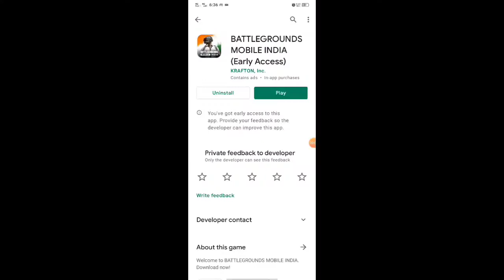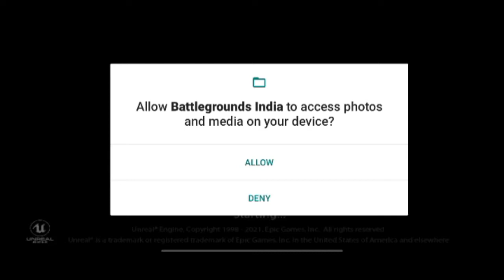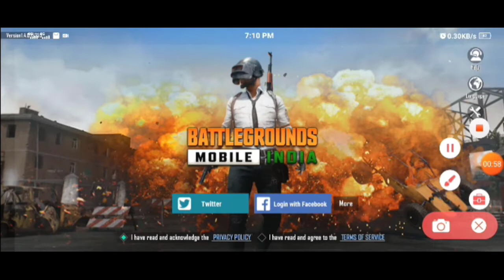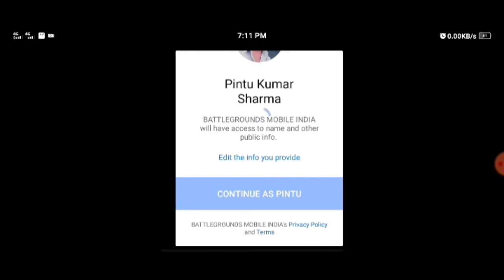Battlegrounds Mobile India Par Account Kaise Banaye - Battlegrounds Mobile India Early Access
5. Join my telegram channel

                          धन्यवाद:🙏

TAGS;
Battleground mobile india par account kaise banaye

How to create account on battleground mobile india, How to create account on BGMI, BGMI par account kaise banaye, Battleground mobile india ki id kaise banaye, Battleground mobile india par account create kaise kare